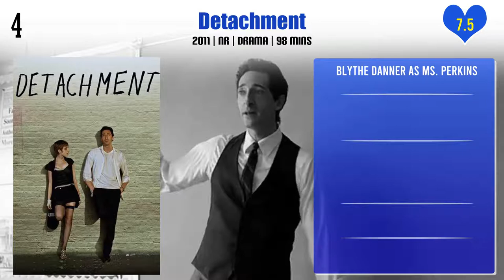Blythe Danner Top 10 Movies | Best 10 Movie of Blythe Danner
Top 10 Movies of Blythe Danner

Find the list of movies by Blythe Danner you can find more information, movie trailers, posters, reviews, youtube links in below link.

To Wong Foo, Thanks for Everything! Julie Newmar

Pl. Comment down your favorite movie of Blythe Danner